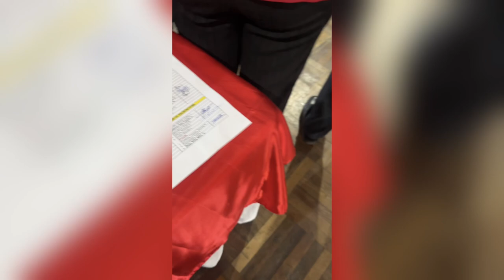A day in WMSU 2024 | Kharylle Kenoh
First day of School! | Kharylle Kenoh